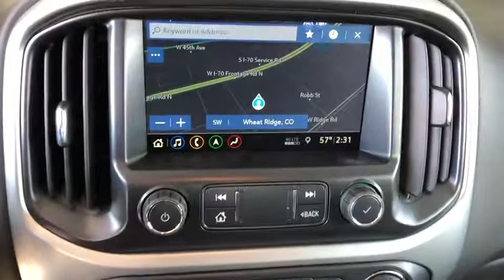2019 Chevrolet Colorado Denver, Lakewood, Wheat Ridge, Englewood, Littleton, CO CV5828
Shadow Gray Metallic N 2019 Chevrolet Colorado available in Denver, Colorado at Medved Chevrolet Cadillac. Servicing the Lakewood, Wheat Ridge, Englewood, Littleton, CO area.

11001 West I-70 Frontage Road N

4WD.brbr2019brChevroletbrColoradobrZR2brV6brbrbrExit Kipling, Exit Ward, but Exit the GIANT Medved Autoplex. Everyone said, Go to Medved! Price includes applicable rebates and dealer fees of $599, excluded tax, title and licensing: $500 - General Motors Consumer Cash Program. Exp. 01/31/2019